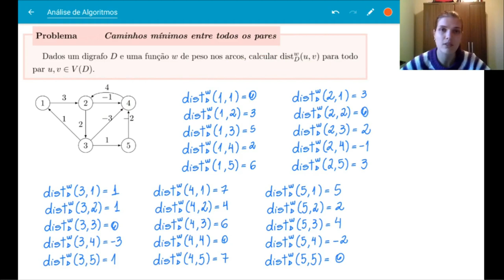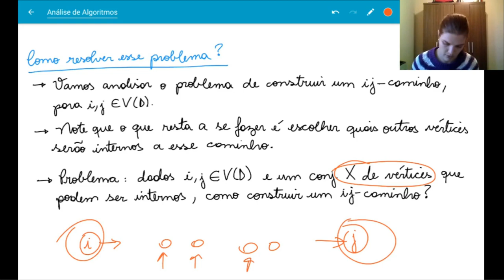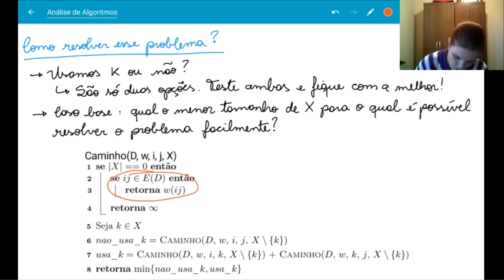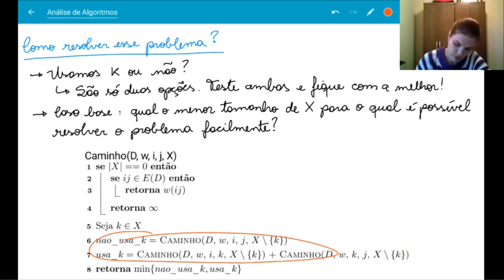Algoritmo de Floyd-Warshall (parte 1)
Sobre algumas abordagens para chegar nesse algoritmo, que resolve o problema de caminhos mínimos entre todos os pares de vértices.